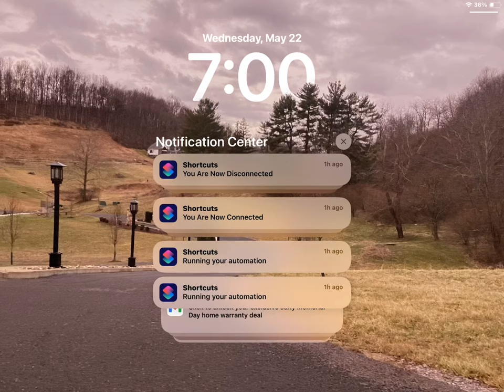May 22, 2024